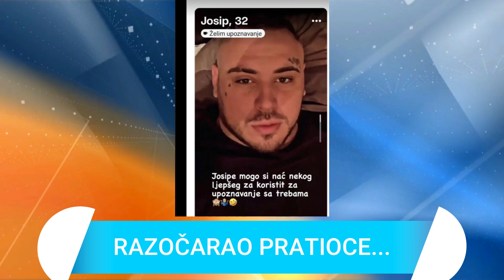FILIP CAR POKRADEN, ODMAH SE OGLASIO!